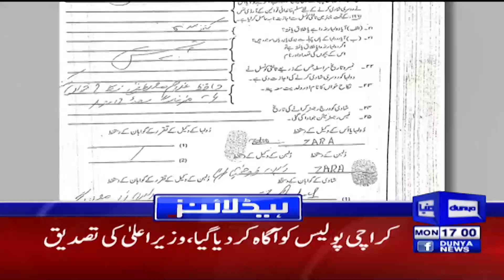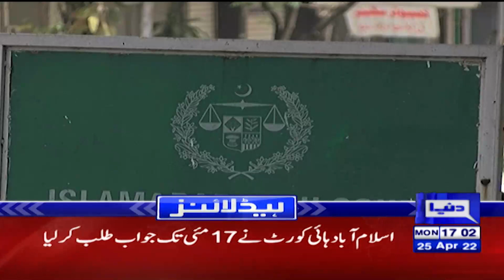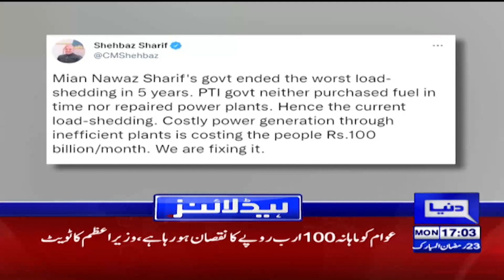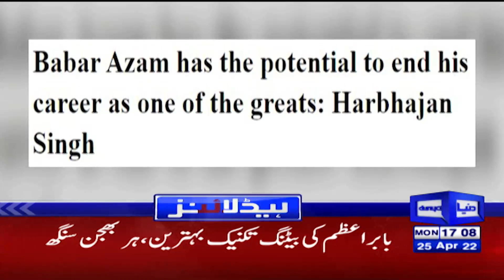Court Big Decision About PTI Foreign Funding Case | Dunya News Headlines 5 PM | 25 April 2022